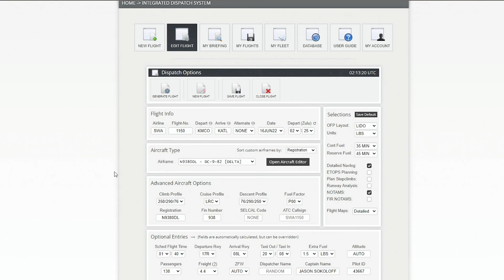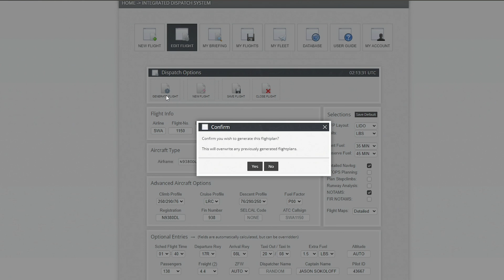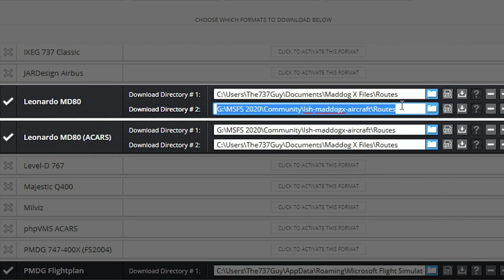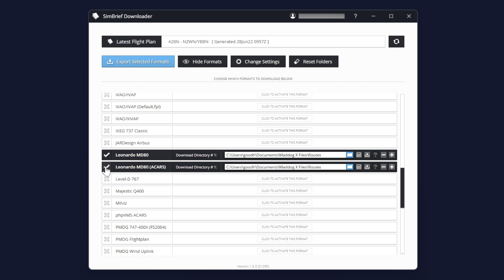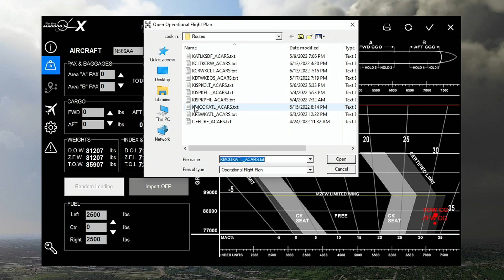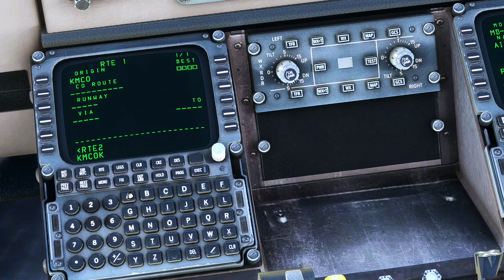SimBrief and the MD-80 Tutorial | Fly the Maddog X for MSFS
In this tutorial we will show you how to integrate SimBrief and the MD-80 using the Fly the Maddog X for MSFS.

If you want to know more about our company, check out our homepage Navigraph.com
We provide the flight simulation community with Flight Planning, Airport Charts, Enroute Maps and Navigational Data for flight simulation since 2003.

Chapters:
0:00 Intro
0:53 OFP Flight Plan
1:44 FMS Manager Download directories
3:43 Maddog X load manager
4:23 MD-82 EFB
5:00 MD-82 FMC entry

Simulated Flight
Real Navigation